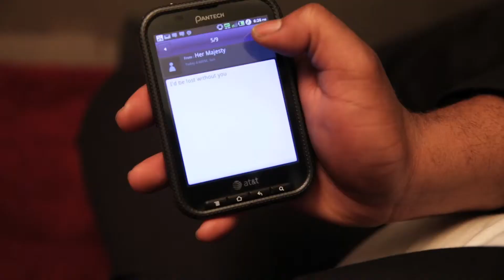Her Majesty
One scene
Two point of view.

beijing international student film 2014 official selection

Produced at the New York Film Academy